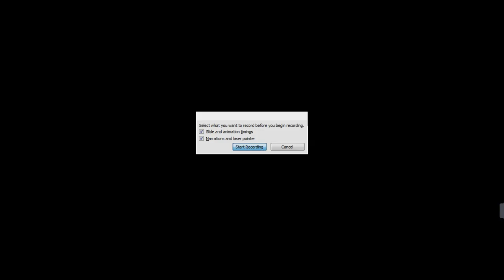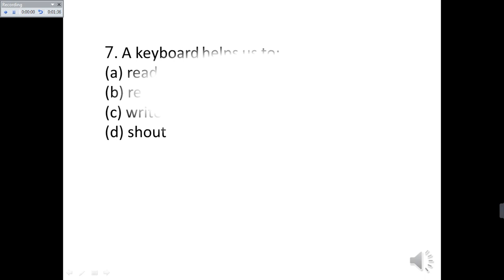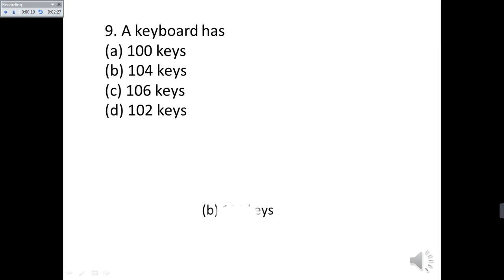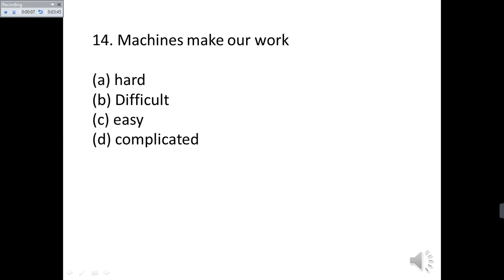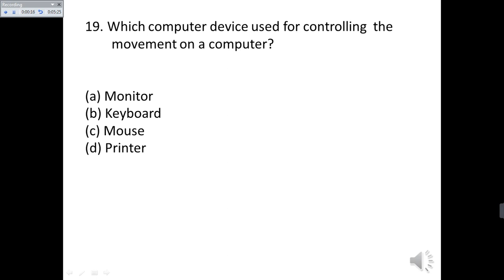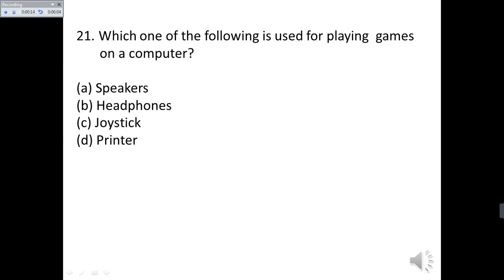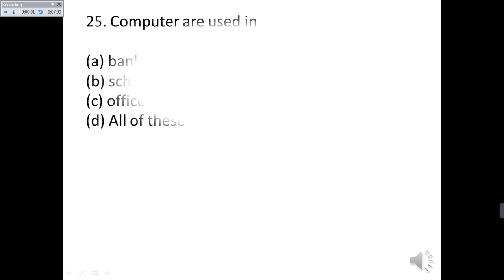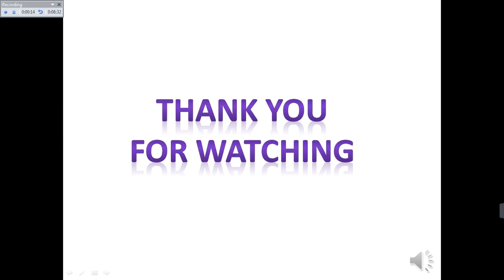Computer MCQ's For class 1st ( Important Computer Question & Answers) ~ Computer Quiz /CLASS 1 MCQ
Is video me maine Computer  question and answer for class 5- is topic ko cover kiya hai.
 Top 35 important question for class 5 Computer quiz cover kiye hai jo ki aapki Computer  knowledge ko improve karne me kaafi help karenge.
class 5 or grade 5. So, watch computer  quiz for class 5 video till the end and learn computer
My oyher vedio link